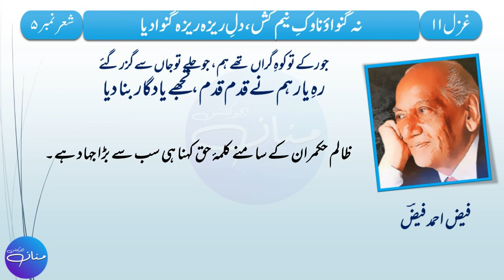𝗙𝗮𝗶𝘇 𝗔𝗵𝗺𝗮𝗱 𝗙𝗮𝗶𝘇 – 𝗚𝗵𝗮𝘇𝗮𝗹 𝟭 𝗧𝗮𝘀𝗵𝗿𝗲𝗲𝗵 | 𝗜𝗻𝘁𝗲𝗿𝗺𝗲𝗱𝗶𝗮𝘁𝗲 𝗜 | 𝗙𝗔, 𝗙.𝗦𝗰, 𝗜𝗖𝗦, 𝗜.𝗖𝗼𝗺 | 𝗢𝗻𝗹𝗶𝗻𝗲 𝗟𝗲𝗮𝗿𝗻𝗶𝗻𝗴 | 𝟯/𝟯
In this video, we are going to learn how to explain (do tashreeh) of 1st Ghazal / poetry of the famous and renowned Urdu poet 𝗙𝗮𝗶𝘇 𝗔𝗵𝗺𝗮𝗱 𝗙𝗮𝗶𝘇, who was a Pakistani poet, and author in Urdu and Punjabi language. He was one of the most celebrated writers of the Urdu language in Pakistan. Outside literature, he has been described as "a man of wide experience" and has been a teacher, an army officer, a journalist, a trade unionist, and a broadcaster. In Urdu literature, 𝗙𝗮𝗶𝘇 𝗔𝗵𝗺𝗮𝗱 𝗙𝗮𝗶𝘇 is also famous for his attitude in poetry. Through his poetry and pen, he always fought against tyrannical rulers, capitalism, and feudalism. He always became the voice of the oppressed. In this poem too, he has shown the truth of his ideas by addressing the oppressors. This lecture is prepared for the students of Intermediate part 1 i.e. the students of F.A, F.Sc, ICS, and ICom I. This lecture is prepared from the book “Sarmaya-e-Urdu” that is taught in grade 11 or Intermediate Part I. The lyrics or dictation of this poem are verified from Rekhta poetry/ Rekhta Shayari.